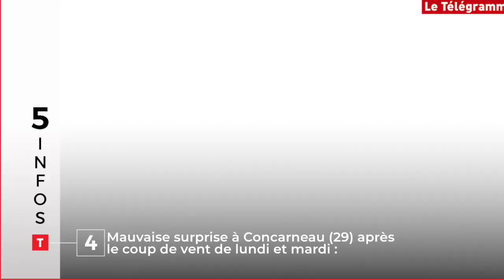Steve, chasse, algues... Cinq infos bretonnes du 1er août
Un nouvel appel à manifester pour demander que la lumière soit faite sur la mort de Steve Caniço, dont le corps a été retrouvé lundi à Nantes, cinq chasseurs condamnés par la Justice après des violences contre des militants anti-chasse en Ille-et-Vilaine, trois jours de grandes marées à partir de ce vendredi, un échouement massif d'algues vertes à Concarneau (29)et enfin la fête de Warren Barguil à Camors (56) pour la Ronde des Korrigans : en deux minutes et tout en images, cinq infos bretonnes de ce jeudi 1er août. Vous avez deux minutes ?